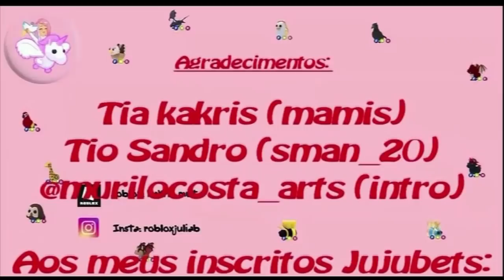TROCAS NO ADOPT ME - ALGUNS PETS DO SORTEIO -MARIAS DAS POÇÕES!!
Fala galerinha!
Hoje fomos em busca de novas trocas no adopt me, e também mostramos alguns pets que irão ser sorteados a partir de segunda, SPOILLER de alguns mimos para vcs!
Também iremos ter, uni do mal e o novo pet que chega nessa terça como mimos para vcs1